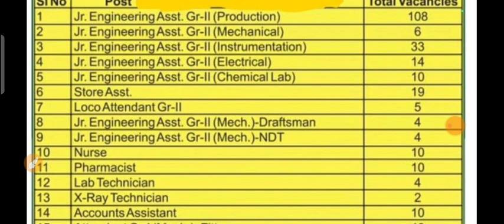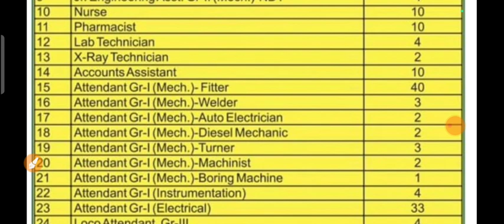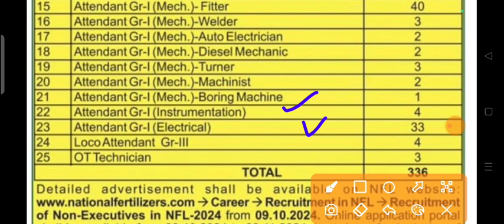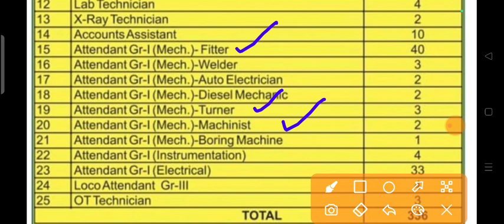National fertilizer recruitment 2024 | NFL recruitment out latest news 2024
📞All Course Helpline Number -[ 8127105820 ]
national fertilizers limited recruitment 2024
nfl recruitment 2024
national fertilizers limited vacancy 2024
nfl recruitment 2024 qualification
national fertilizers limited
nfl mt recruitment 2024
national fertilizer limited recruitment 2024
national fertilizers limited recruitment 2023
national fertilizer limited
national fertilizers limited vacancy
nfl recruitment 2024 form fill up
national fertilizers limited salary
national fertilizers limited syllabus